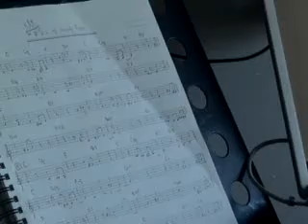[재즈피아노] 마법의성 (어프로치노트로 멜로디편곡) Ksoh0326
레슨문의
카톡 아이디
theallent
페이스북